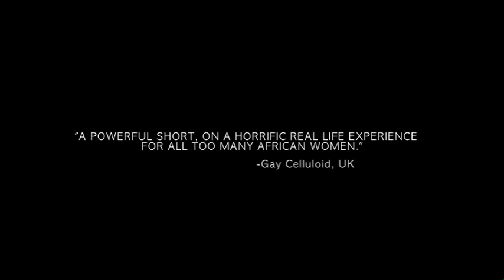"Mosa" Trailer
Short Film
UK 2009